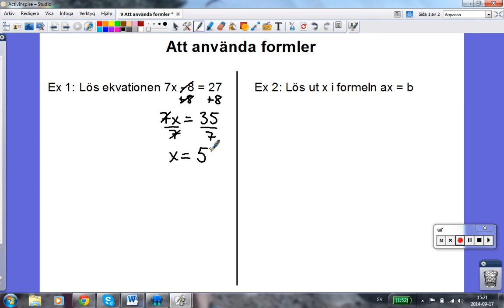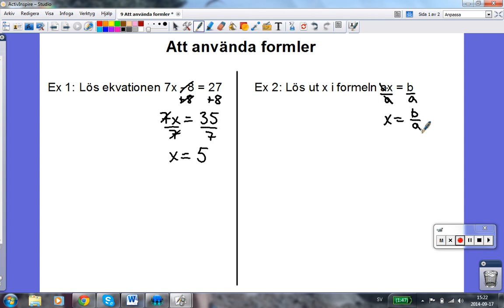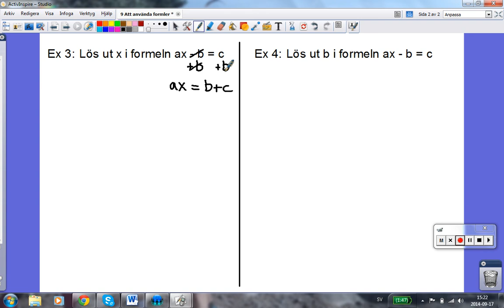9 Att använda formler